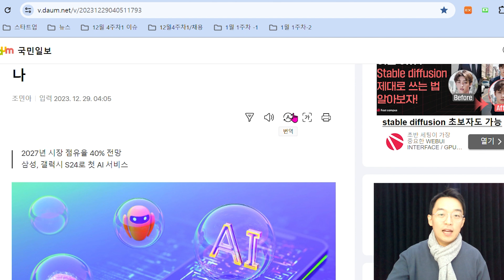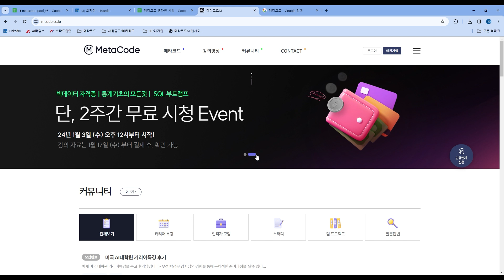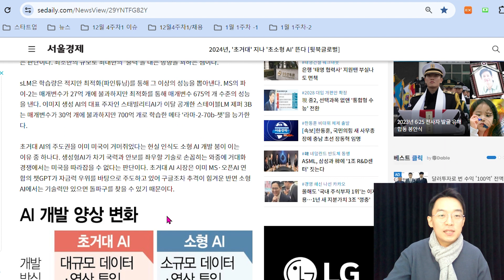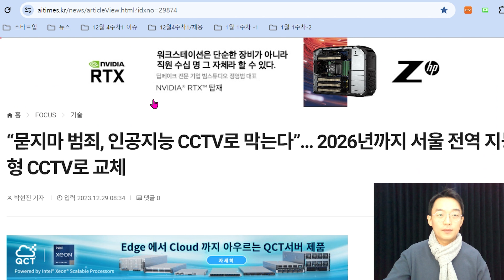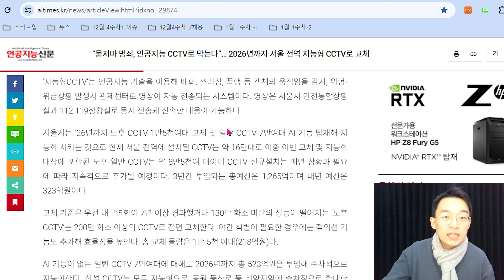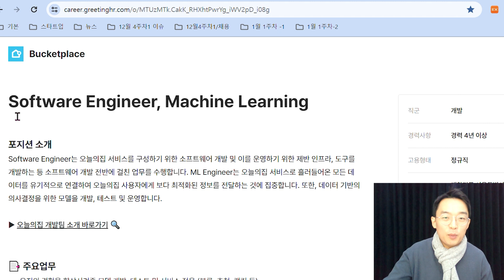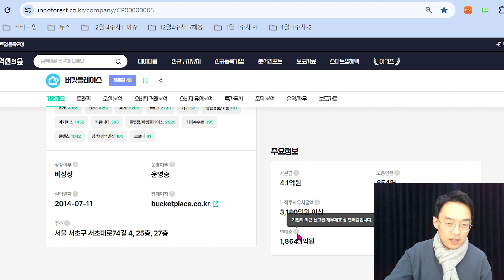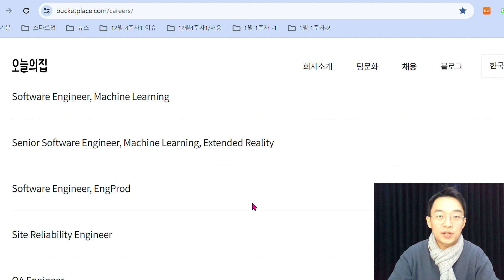OpenAI가 AI폰을 만든다고..? 삼성 vs 애플 vs 오픈AIㅣ토스, 무신사, 오늘의 집 채용정보 - [IT 주간뉴스 24.01.06]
이번주 IT 뉴스를 10분 요약해서 메타코드M가 전해드립니다.

▶이슈 내용
1. 이젠 AI폰… 삼성 vs 애플 vs 오픈AI 누가 주도권 쥐나
2. 2024년, '초거대' 지나 '초소형 AI' 뜬다
- (온디바이스 ai/sLM 관련)
3. 해리포터', 'LLM 연구용' 텍스트로 최고 인기
4. 마이크로소프트, 안드로이드용 코파일럿 앱 출시
- 챗GPT와 다르게 무료로 GPT4 멀티모달을 활용가능하는 점이 포인트
5. “묻지마 범죄, 인공지능 CCTV로 막는다”… 2026년까지 서울 전역 지능형 CCTV로 교체

* 채용
파킹클라우드(SK계열사)
토스
무신사
오늘의 집

* 기업 더알아보기 - 오늘의집

▶[데이터분석 / AI 강의] 강의는 메타코드M 홈페이지에서 확인하세요!
mcode.co.kr

▶[ 스터디 모집 / 팀프로젝트 모집 / 취업특강 ] 홈페이지에서 확인하세요!
mcode.co.kr

▶메타코드M  오픈채팅방 초대받기 (IT 뉴스/ 참여 Event)

더 많은 영상은 채널에서 확인하세요!